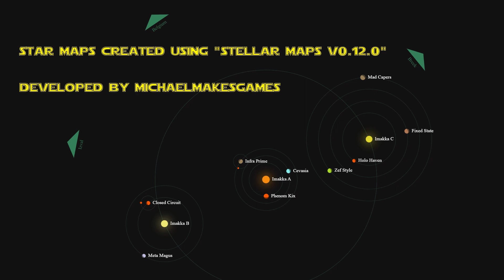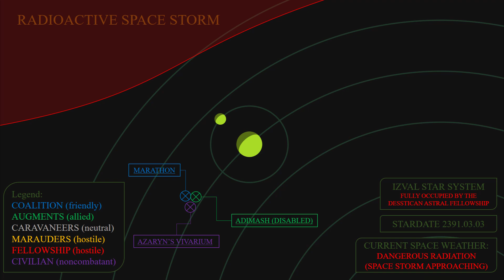Unsung Paragons - Chapter 6: The Story of Astrocreator Azaryn [Stellaris Fanfiction]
Ino sets up her command team and makes preparations for the incoming space storm.

UNSUNG PARAGONS - by Macavity116
Synopsis: A young officer named Ino Esperanta is forced to assume command of the starship Marathon after the command staff are killed off in a disaster. As Acting Captain, she must guide her crew back to Earth while surviving repeated attacks from a determined enemy.

This is a work of fanfiction based on the videogame Stellaris.